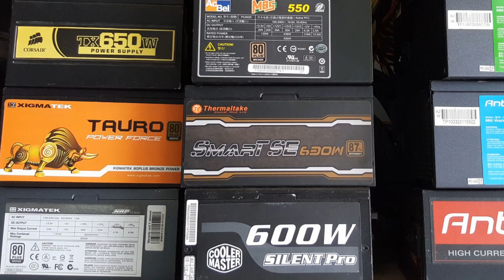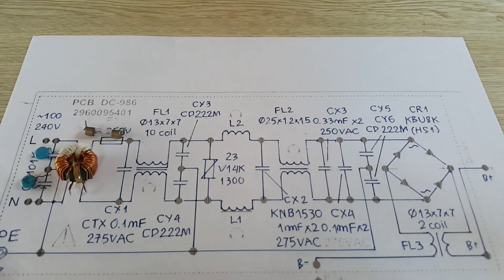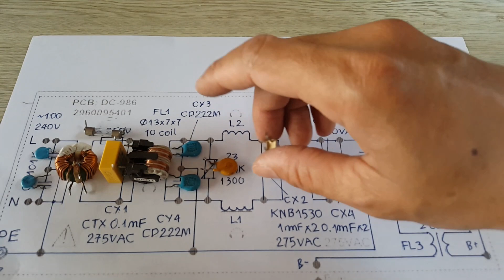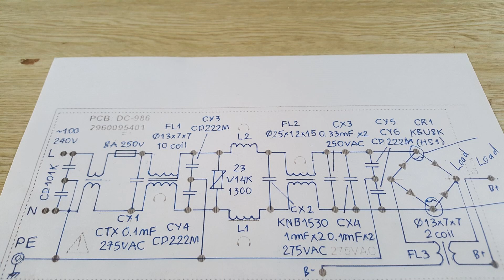How To Make The Best Power Strip - Lightning Protection - Noise Suppression - Absorb Surges